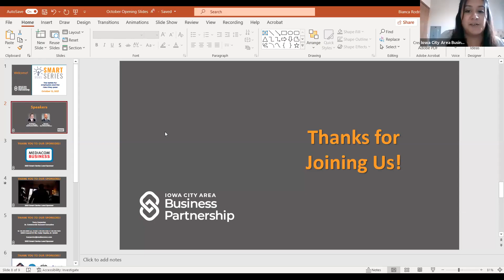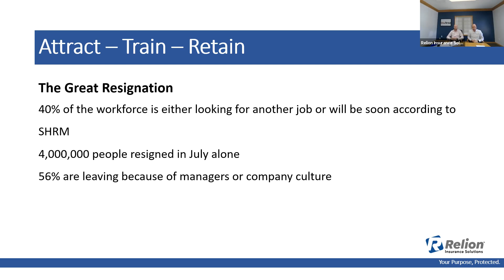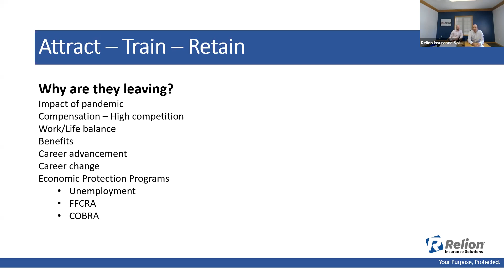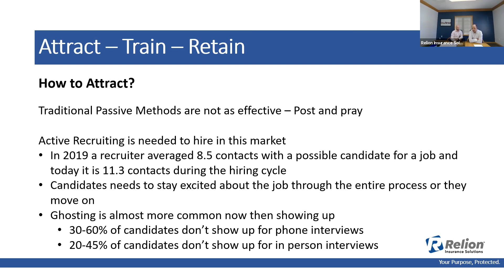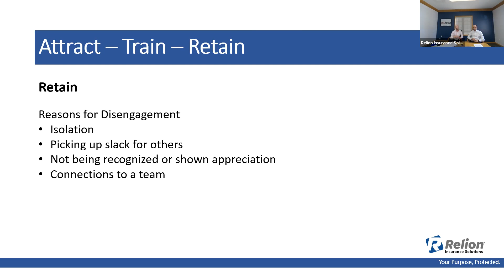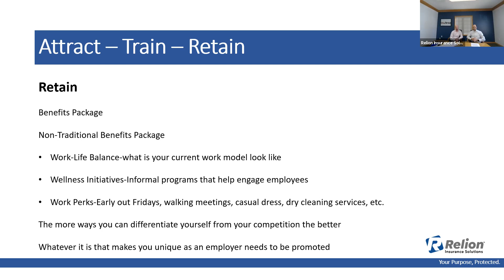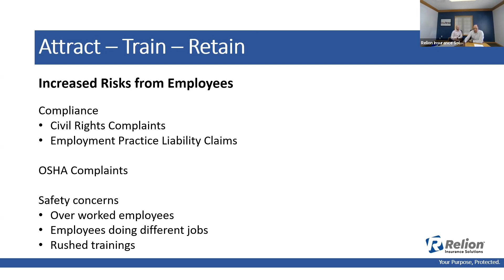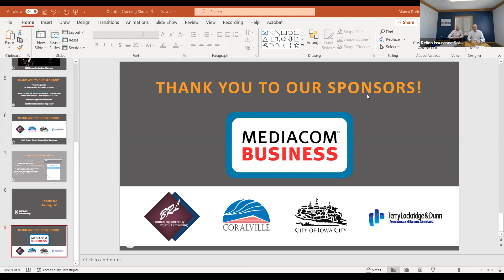Smart Series: The battle for employees and the risks they pose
Hiring employees, managing employees, and keeping up with the compliance and protections for employees has never been more difficult than it is today.

Join us for the October Smart Series where we will be discussing recommendations for hiring good candidates in a very difficult job market and how employee benefits can be an incentive to keeping employees. We will also discuss how not only the past year but past few years has led to increased employee management issues, and how those issues could lead to financial losses for businesses.

Presented by Dan Wegman and Ben Evans with Relion Insurance Solutions